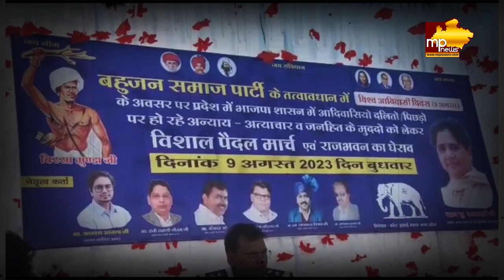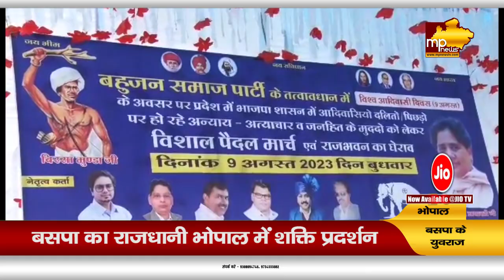MP की सियासत में BSP का शक्ति प्रदर्शन, राजभवन के घेराव के लिए इंदौर से रवाना हुए कार्यकर्ता!MP News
MP की सियासत में बसपा का शक्ति प्रदर्शन, राजभवन के घेराव के लिए इंदौर से रवाना हुए कार्यकर्ता! MP News